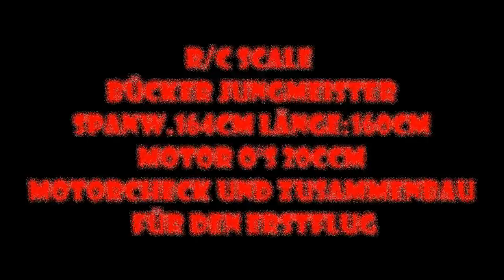Rc Scale Bücker Jungmeister Motorcheck und Zusamenbau inkl. den lustigen Outtakes am Ende !!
Spanw.164cm Länge 160cm , Motor O'S 20ccm,Abfluggewicht 6.5kg
Video von Minder Thomas alias Flyfreak
Kamera Rc HeliJet
NICHT VERGESSEN DIE LUSTIGE OUTTAKES AM SCHLUSS !